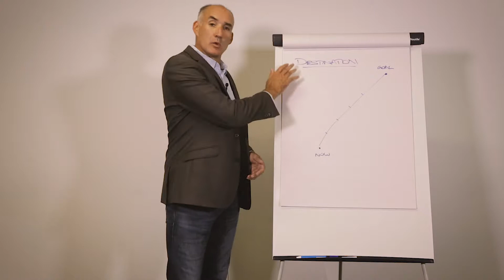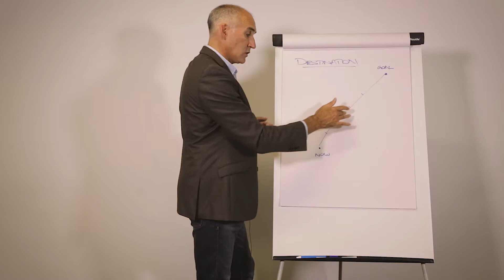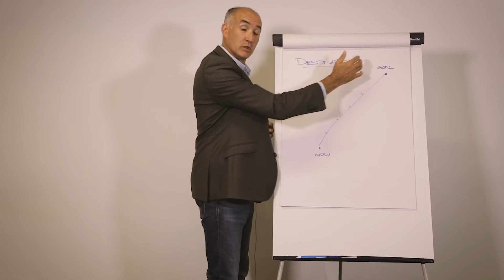Destination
Where we are headed is vital to keep us motivated and on track. This video sets out how we set our goals and keep on track with a planned approach to setting milestones.